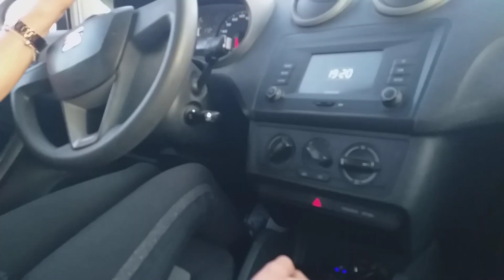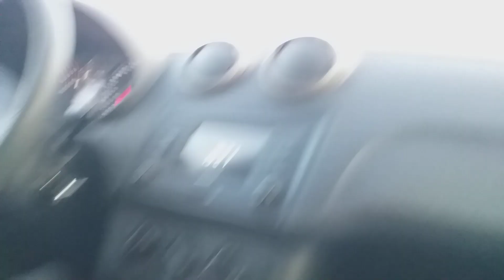Esra ile Konya Trafikte 😉